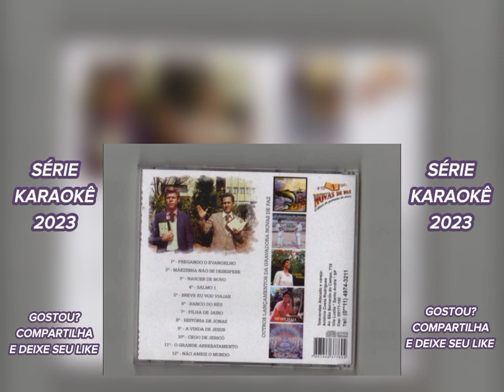PREGANDO O EVANGELHO cantam JOÃO E JOEL série karaokê LEGENDADOS